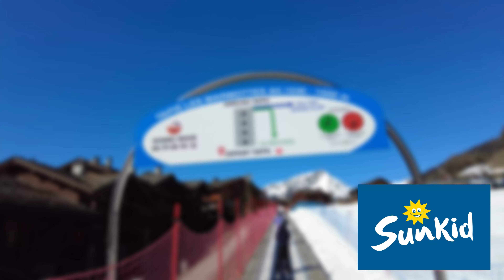Tapis des Marmottes | Sainte Foy Tarentaise